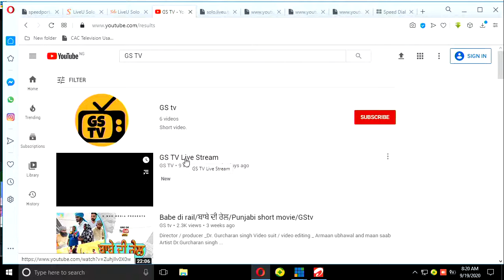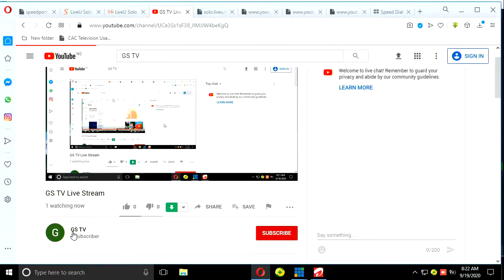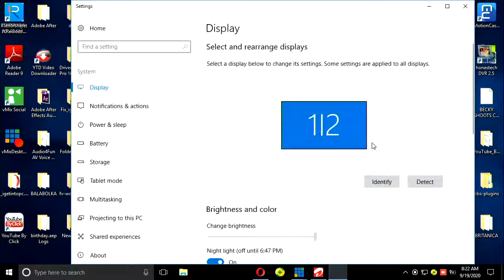GS TV Live Stream